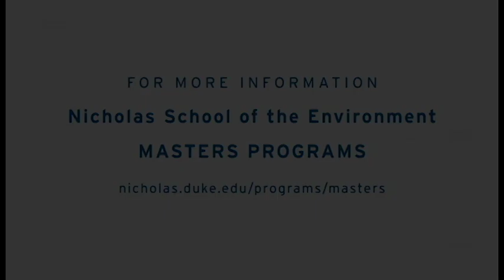ASW 2017: Masters Programs - Ecotoxicology & Environment Health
Dr. Joel Meyer, Associate Professor of Environmental Toxicology, at Duke's Nicholas School of the Environment, gives a brief overview of the Ecotoxicology & Environment Health program at Admitted Students Weekend 2017.